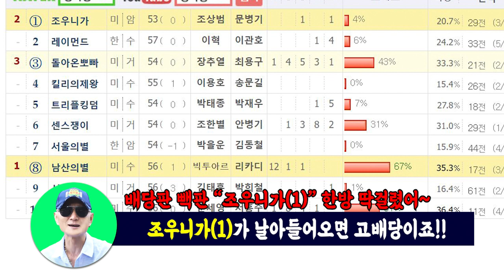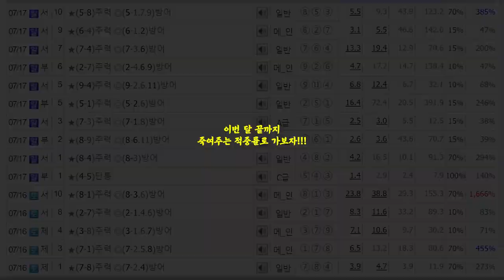[경마] 일요일 10개 시원한 다적중! 환수율 1,666% 의 토요메인 한구라까지!